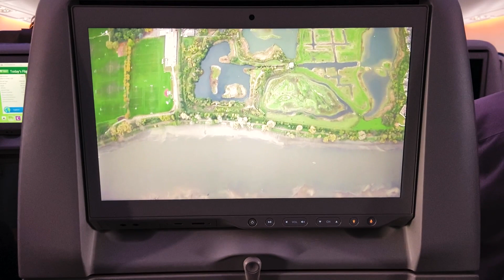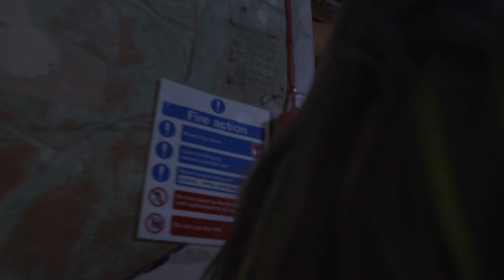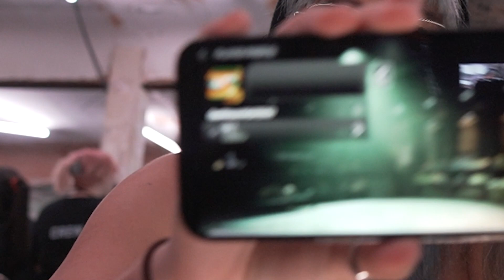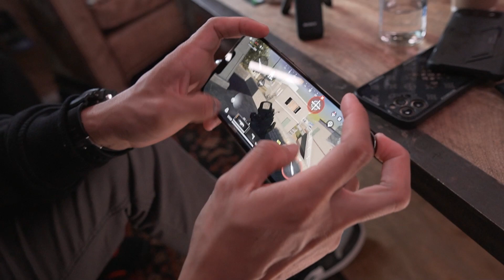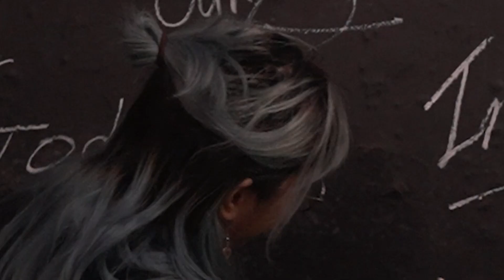Warzone Mobile Global Summit experience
We got to try Warzone Mobile first hand with a ton of content creators from around the world!

Edited by: @kokowiii